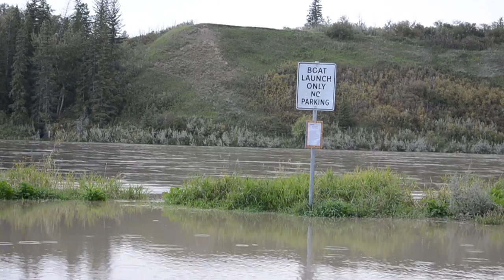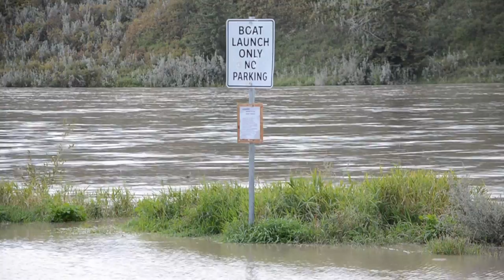Wild river damages dock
Heavy rains elsewhere caused water to rise in the North Saskatchewan River this week damaging Fort Saskatchewan's boat dock and forcing restrictions on water use.